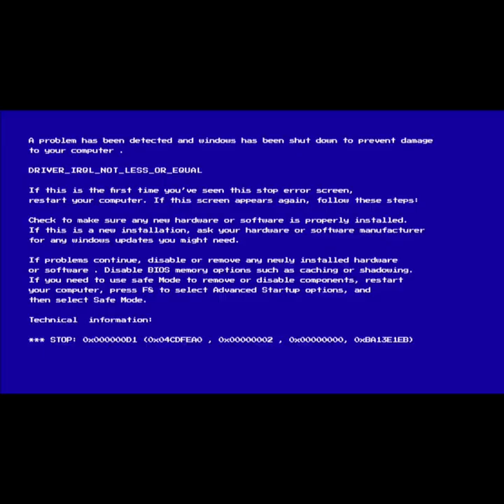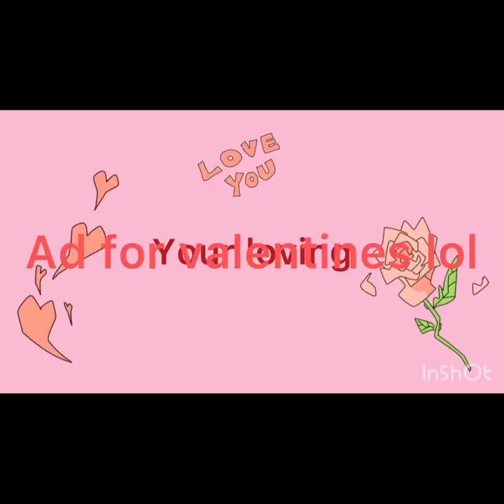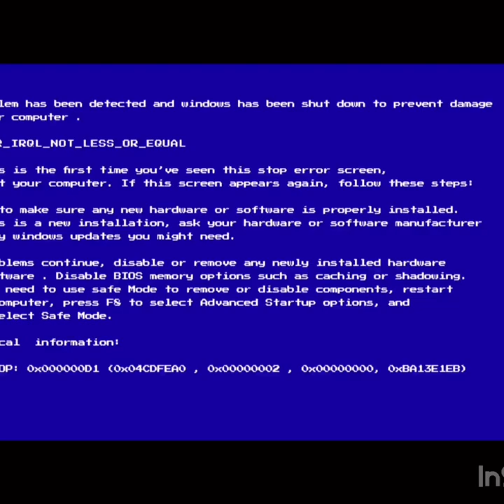week 6-10 all about tornados!